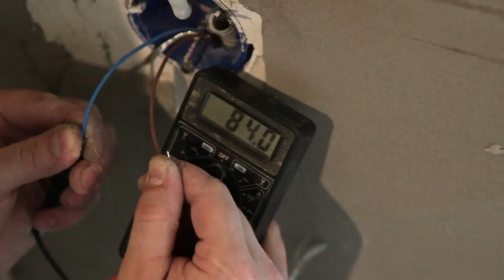Монтаж теплого пола в ванной Thermo